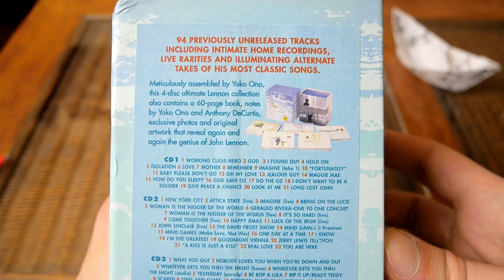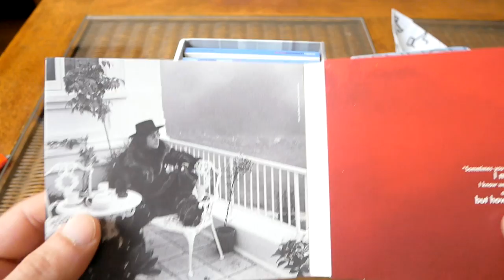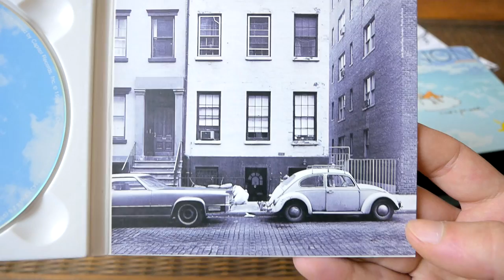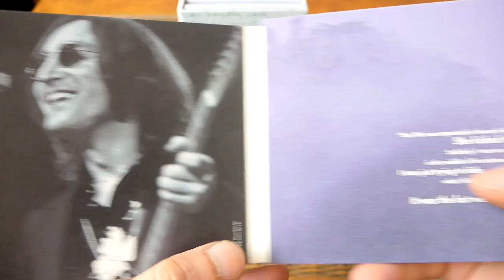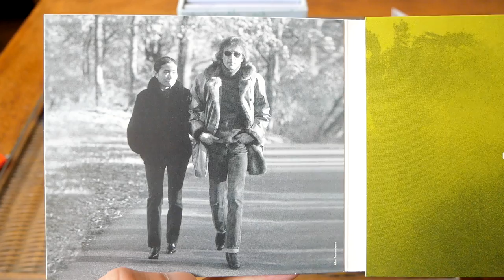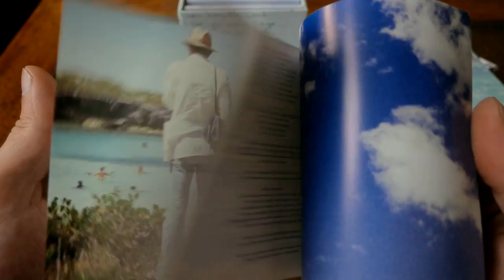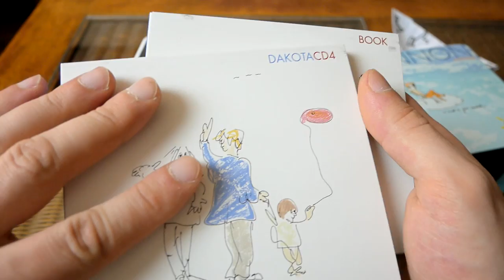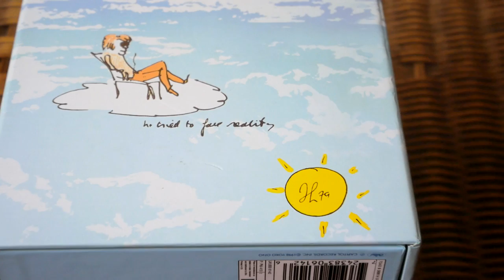John Lennon ‎Anthology - 4 CD box set - 1998 - Unboxing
Unboxing John Lennon ‎Anthology - 4-CD Box Set: "Ascot", "New York City", "The Lost Weekend", "Dakota".

Collection of home demos, alternative studio outtakes, unreleased material recorded.

Made in EU, First pressing
Label: Capitol Records, 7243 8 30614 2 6, 830 6142

Recorded: June 1969 - November 1980

Producer: Yoko Ono and Rob Stevens